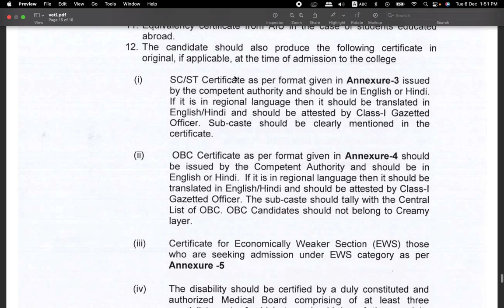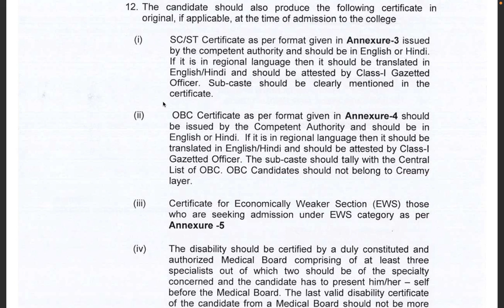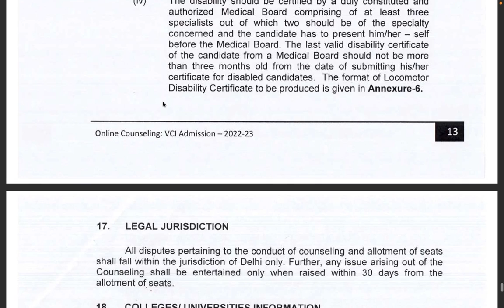VETERINARY COUNCIL OF INDIA-FIRST ALLOTMENT PUBLISHED